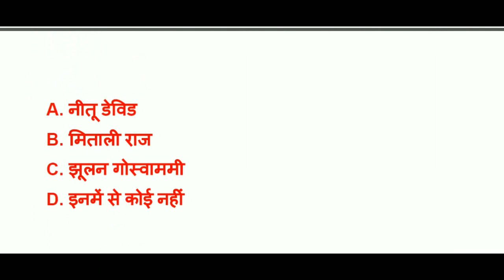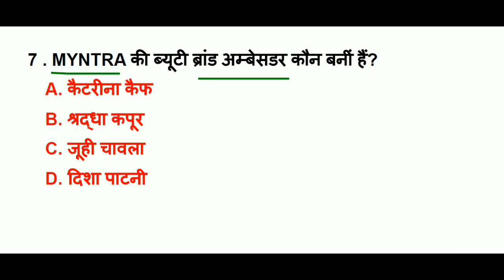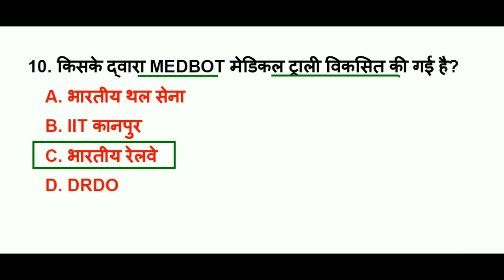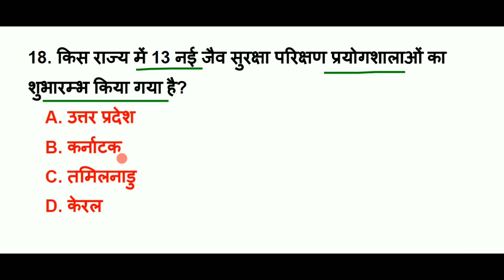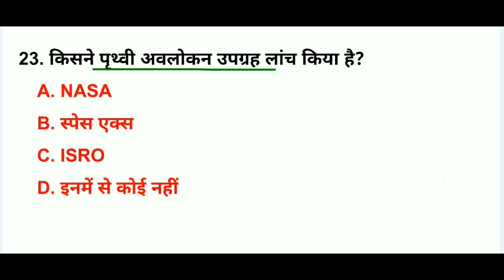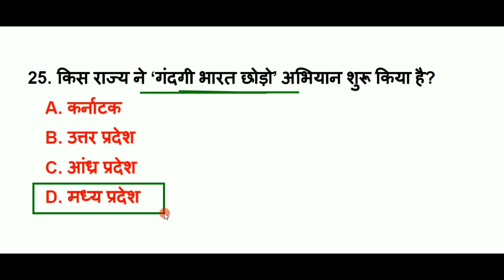Current Affairs 2020 For RRB NTPC 2020 | Group D | P 44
About this video-           दोस्तों इस वीडियो मे हम RRB NTPC 2020 , GROUP D 2020 के लिए  Current Affairs 2020 के टॉप 25 MCQ Questions ( PART - 44 )  कवर करेंगे, NTPC GK 2020, GK IN HINDI से सारे ही क्वेश्चन सिलेक्टेड और महत्वपूर्ण लिए गए हैं, NTPC Current Affairs 2020, GROUP D Current Affairs 2020 (Gk in hindi) की ये सीरीज प्रतियोगिता परीक्षाओं के लिए इंपॉर्टेंट साबित होगी, वीडियो को पूरा जरूर देखें
Additional tags-
examstudywithsangeeta,
Current affairs2020,
daily current affairs 2020,
sports currentaffairs,
current affairs in Hindi,
current GK,
GK in Hindi,
next dose,
Covid-19,
coronavirus gk,
coronavirus questions,
Gk coronavirus,
Coronavirus in Hindi,
awards 2020,
current affairs 2019,
2020 Ka current affairs,
lucent science,
Awards 2020,
upcs ke liye important current affairs k question,
Awards 2020,
pure september mahine ka current affairs k question,
trending news,
tech news,
pratiyogita darpan,
chronicle 2020,
the hindu,
new magazine hindi,
pratiyogita darpan hindi,
samanya gyan darpan pdf,
ghatna chakra 2020 six month current affairs,
ghatna chakra 2020 pdf,
ghatna chakra 2020 current affairs,
ghatna chakra january to August current affairs,
Last 8 Month Current affairs,
january to september current affairs,
1 year current affairs,
current affairs 2020 full in hindi,
current affairs full year next,
trending news,
ibps,
rrb,
Kbc 12,
bank exam,
Current Gk,
पिछले 4 महीने का करंट अफेयर्स 2020,
6 MONTH CURRENT AFFAIRS,
SIX MONTH CURRENT AFFAIRS 2020,
RRB NTPC GK 2020,
1000 MCQ CURRENT AFFAIRS 2020,
LAST SIX MONTH CURRENT AFFAIRS 2020,
pm modi,
rpf bharti,

1000 current affairs,
करंट अफेयर्स,
घटना चक्र 2020 अर्ध वार्षिकांक,
घटना चक्र करंट अफेयर्स 2020,
प्रतियोगिता दर्पण 2020 करंट अफेयर्स,
प्रतियोगिता दर्पण अर्ध वार्षिकांक 2020,
20 December  current affairs 2020,
21 December  current affairs 2020,
22 December  current affairs 2020,
23 December  current affairs 2020,
24 December  current affairs 2020,
25 December  current affairs 2020,
26 December  current affairs 2020,
27 December  current affairs 2020,
28 December  current affairs 2020,
29 December  current affairs 2020,